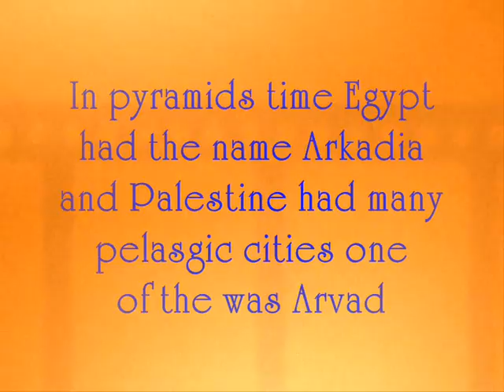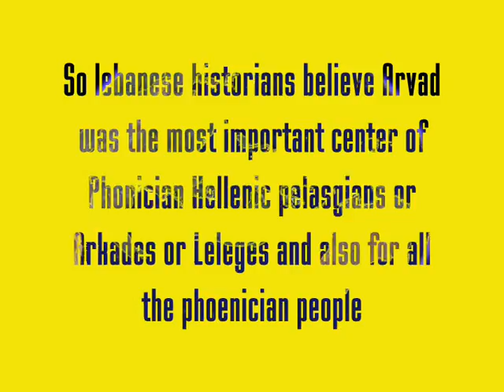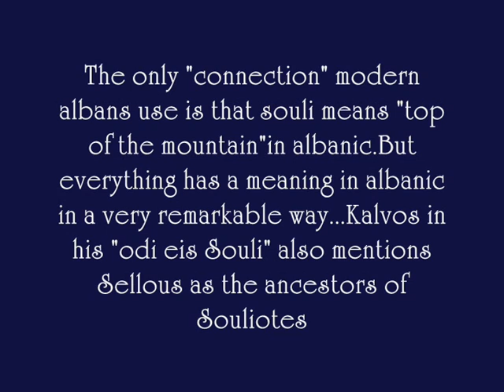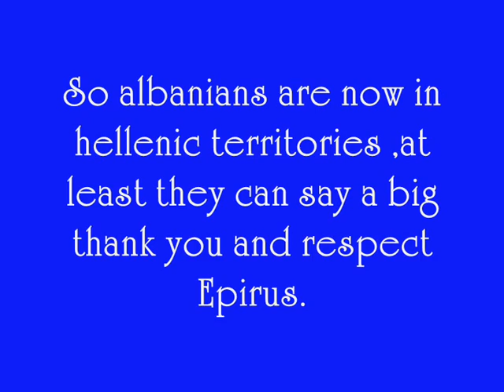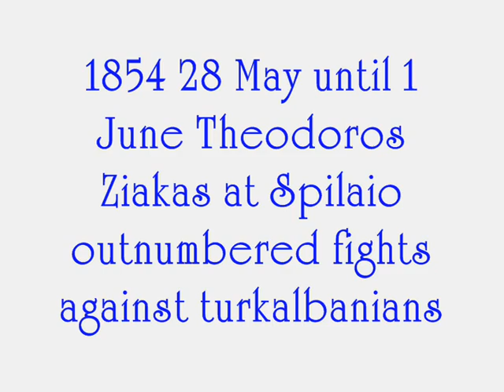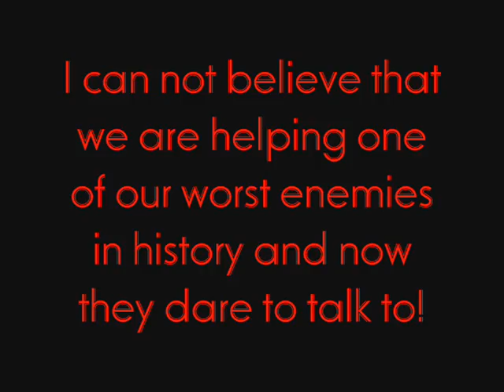Arvanites part II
Arvanites veni vidi vici.The end.Respect to all ellines who keep real history alive and give it to new ones.Ellas can not be defeated.Damn proud to have ellinic blood in my vanes.The purpose of this video is to become a topic with information about arvanites.Everyone is welcome,except babuins
The comments go backwards (last to the first)Τα σχόλια διαβάζονται ανάποδα απο το τελευταίο προς το πρώτο